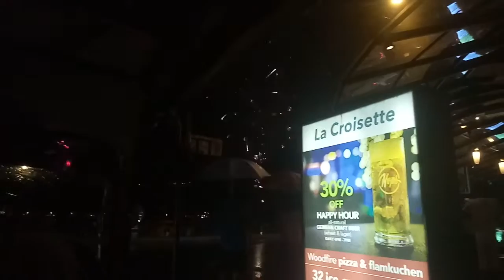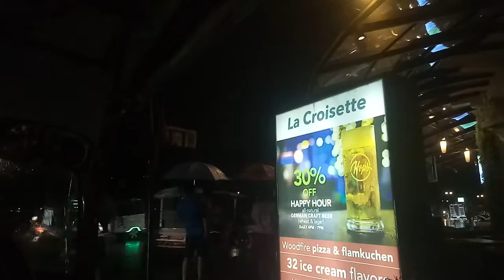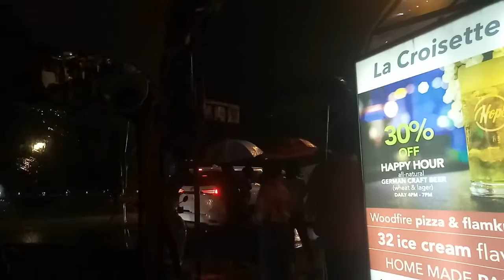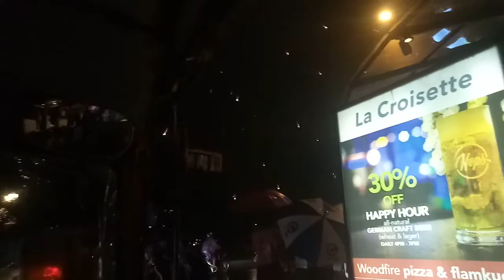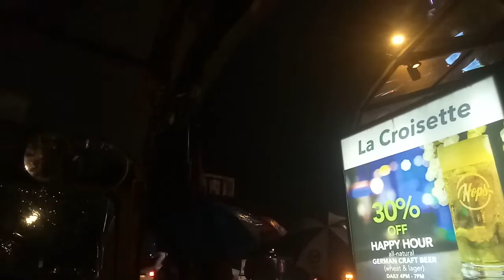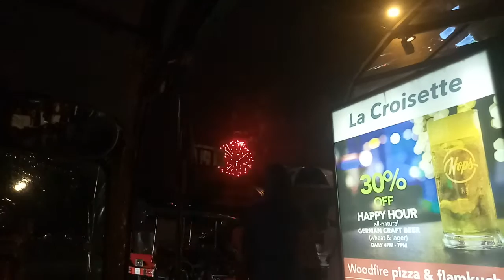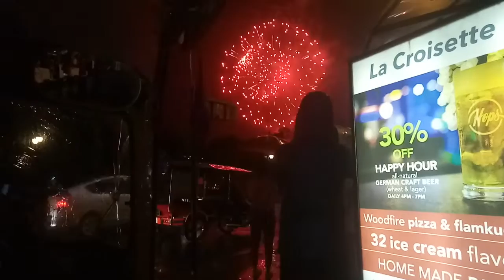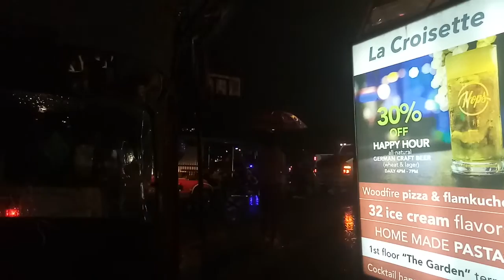Phnom firework and rainy